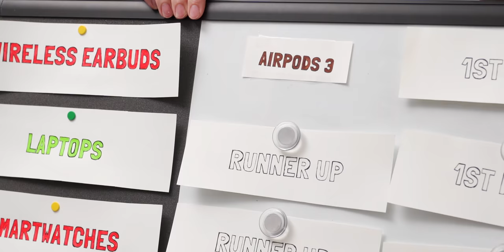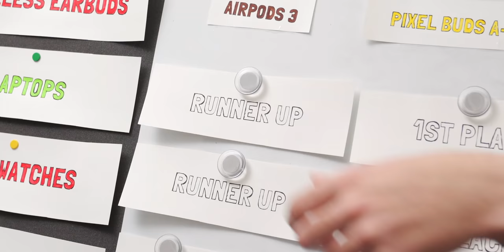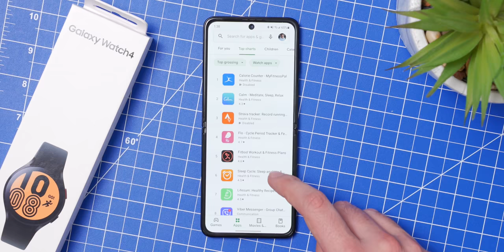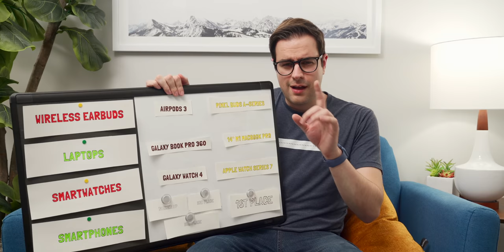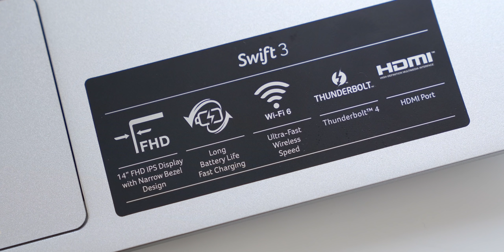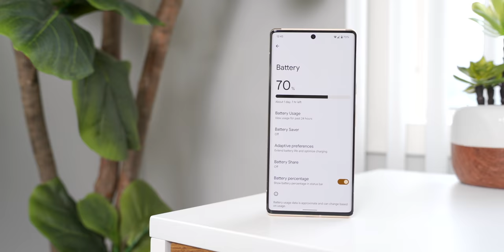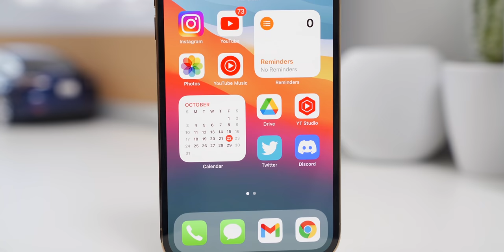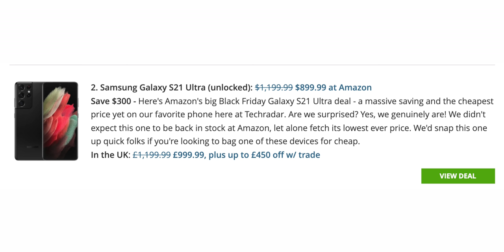My Favorite Tech Products of 2021, Ranked!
Enter to win an Acer Swift 3 laptop powered by Intel Evo or 1 of 12 $100 Bestbuy gift cards! Contest ends Dec 19th
With 2021 ending, I wanted to make a video ranking my favorite tech products of the year!

Galaxy Watch 4
Apple Watch Series 7
Z Flip 3

My Gear:

Sony a7iii
Sony a6400
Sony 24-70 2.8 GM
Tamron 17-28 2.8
Edelkrone Slider Plus
Sachtler Ace M Tripod

Mark